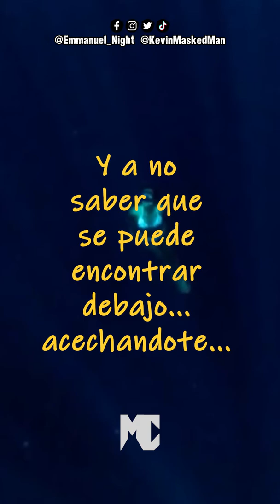¿Alguna Vez Sentiste Algo Así? 💀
♦ CRÉDITOS ♦

Meme Parreño

• CÁMAROGRAFO •
Meme Parreño